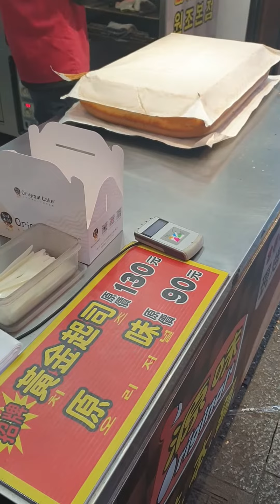Fluffy cake cutting-Tamsui